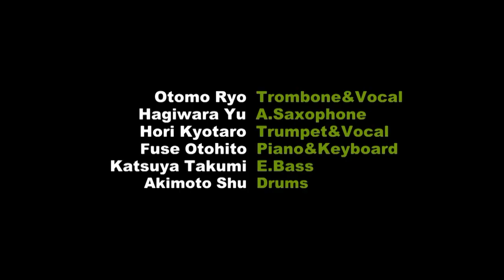RYO OTOMO Initial Truss 6tet // 『Immelmann Part.2 "Dance"』【Original MV2】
●RYO OTOMO Initial Truss 6tet // 『Immelmann Part.2 "Dance"』

Compose&Arrange RYO OTOMO

Alto Saxophone　          YU HAGIWARA
Trumpet&Vocal             KYOTARO HORI
Trombone&Vocal                RYO OTOMO
Piano&Keyboard              OTOHITO FUSE
E.bass                       TAKUMI KATSUYA
Drums                    SHU AKIMOTO

Recording at UPLIFT STUDIO [Director] Takenori Eguchi )
Engineering&Mix: Yuma Hara
Camera&Edit: Harumati Yamamoto [ELECTRIC FILM])

Band Logo: Kento Watari